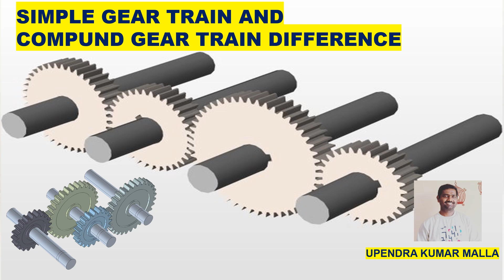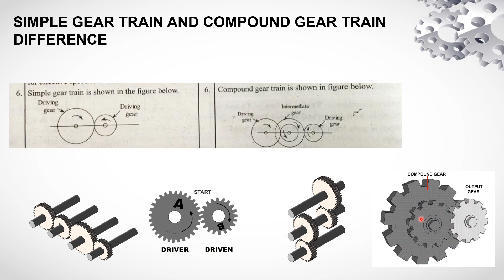Simple gear train and compound gear train difference | Types of gears | Shaft Arrangement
Simple Gear Train:
A simple gear train consists of two or more gears meshing together to transmit motion and power from one shaft to another. It is the most basic form of a gear system and is commonly used in various mechanical applications. The main characteristic of a simple gear train is that all the gears are mounted on separate shafts, and their axes are parallel to each other.
The main purpose of a simple gear train is to change the speed and torque of rotation between the driving and driven gears. The ratio of the number of teeth on the driver gear to the number of teeth on the driven gear determines the speed and torque conversion. This ratio is known as the gear ratio. For example, if the driver gear has 20 teeth and the driven gear has 40 teeth, the gear ratio would be 1:2, which means the driven gear will rotate twice as fast as the driver gear but with half the torque.

Compound Gear Train:
A compound gear train is a more complex arrangement of gears that combines two or more simple gear trains in series or parallel to achieve a specific gear ratio or to transmit motion through multiple stages. The compound gear train is used when a single gear ratio from a simple gear train is not sufficient to achieve the desired outcome.
There are two main types of compound gear trains:

a. Series Compound Gear Train:
In a series compound gear train, multiple gears are mounted on the same shaft, and each gear meshes with the adjacent gear to transmit motion from the input shaft to the output shaft. The total gear ratio in a series compound gear train is the product of the individual gear ratios. This arrangement helps achieve higher gear ratios than what is possible with a single set of gears.

b. Parallel Compound Gear Train:
In a parallel compound gear train, two or more simple gear trains are arranged side by side, and they share a common input and output shaft. Each simple gear train operates independently but contributes to the overall transmission of motion and power. Parallel compound gear trains are used when multiple speed or torque outputs are required from a single input.

Both simple gear trains and compound gear trains find applications in various mechanical systems, such as automobiles, industrial machinery, clocks, and many other devices where speed and torque conversion are essential. These gear systems are essential for transmitting power efficiently and adjusting rotational speeds in a wide range of mechanical applications.